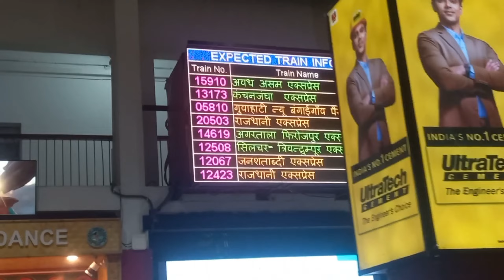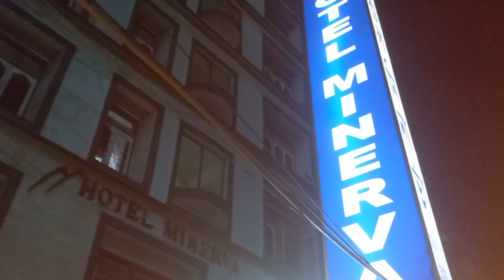28 घंटे का सफर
ओला उबर बस और सफ़ेद चादर के साथ 28 घंटे की यात्रा

Shaadi Ke 5 Sal Tak Maine  Apni mummy papa ke Hath se Tika Nahin Lagaya riddhisha ka v first dasera hai or dashara Nahin Manaya tha to ISh Bar Main Apni Maike apni mummy papa ke yaha ja rahi hun dashara manvane ke liye  Hamari train bhi bahut jyada let Hui aur Hamen guwahati main kamakhya maa ka Darshan bhi karna hai  ham ghar se 25oct ko nikle morning  4am ko siligudi station sham 4.30 ko pouches  ratke 2.10 mint pe Guwahati  27 Oct ko ratko 8.pm pe dimapur